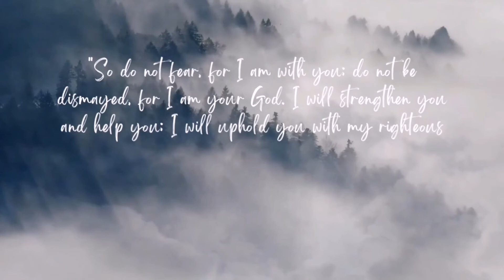John 16:33 | Isaiah 41:10